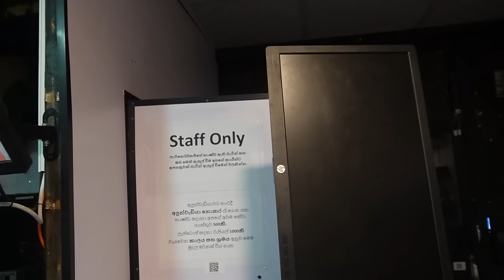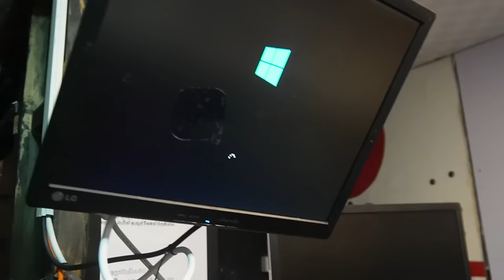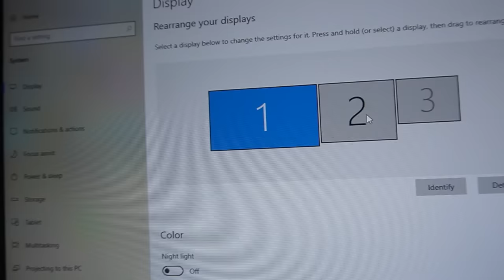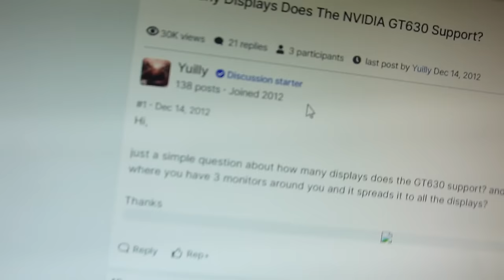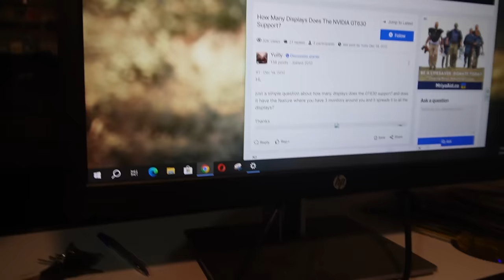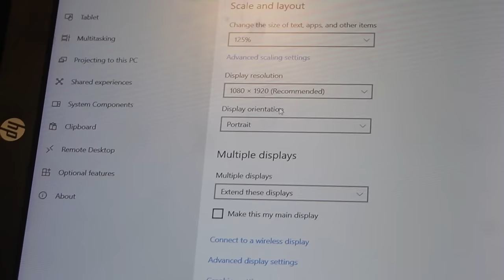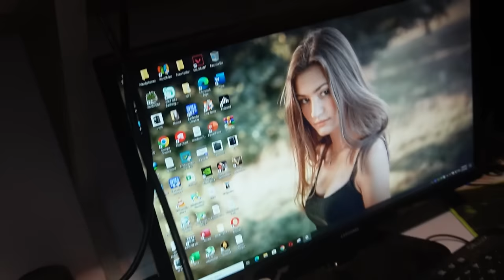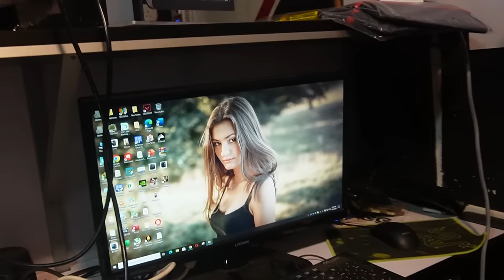එකපාර මොනිටර් දෙකක් ගහමුද ?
Multi Monitor Setup